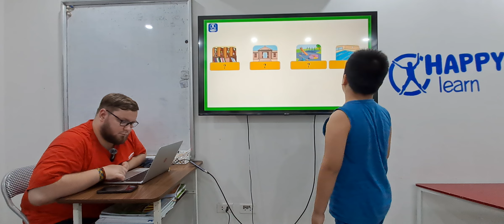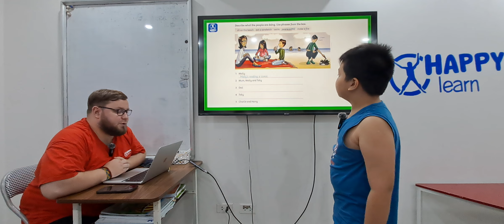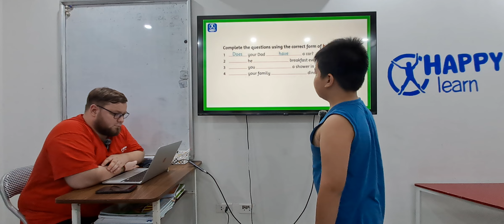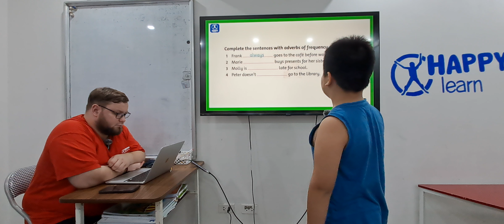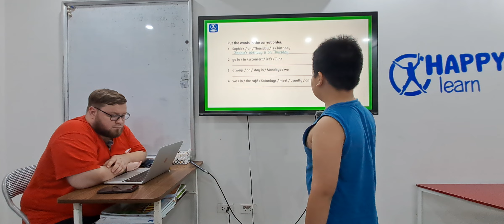Huy Quân - Midterm Speaking Test